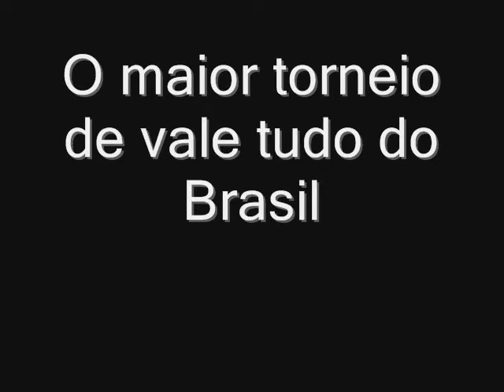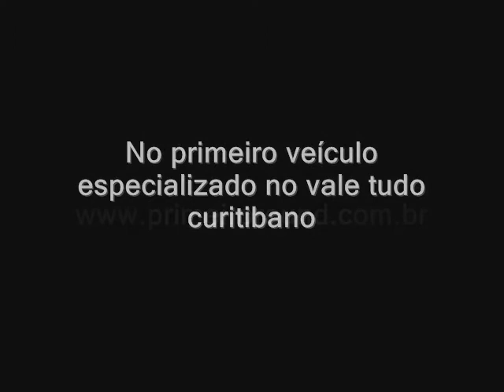Storm Samurai Heavyweight Apresentação